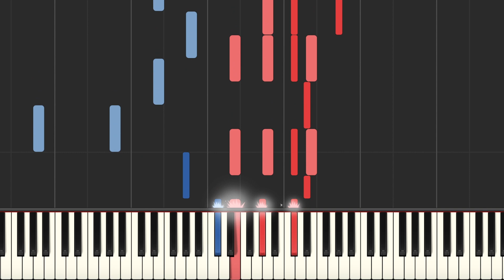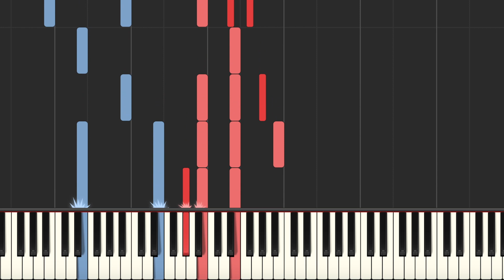Kina ft. Adriana Proenza - Can We Kiss Forever? (Piano Tutorial + Sheets)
My piano tutorial for "Can We Kiss Forever?" by Kina ft. Adriana Proenza.
Click the 🔔 button to always be notified on new uploads! :)

♫ COVER:
Hey, I'm Kim Bo, i make piano tutorials of new songs.